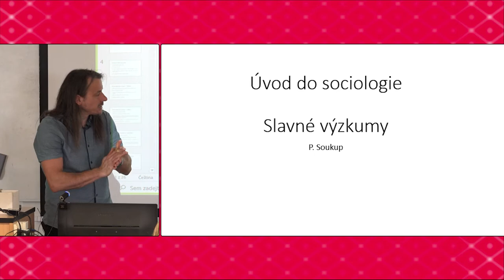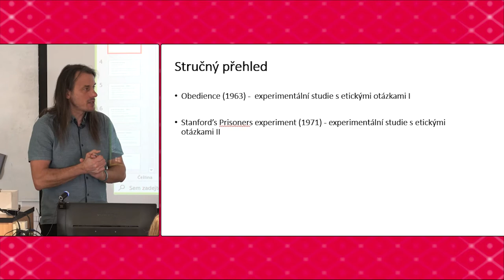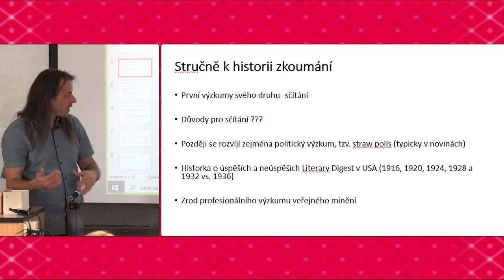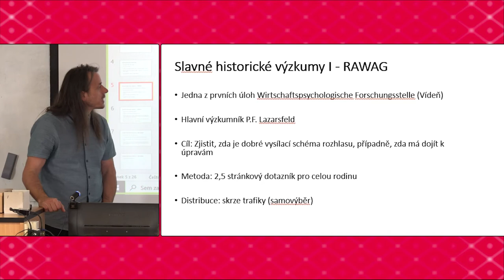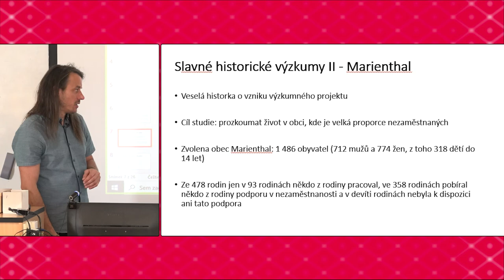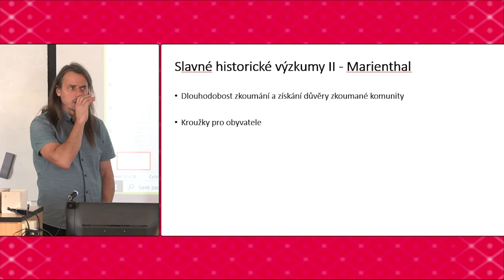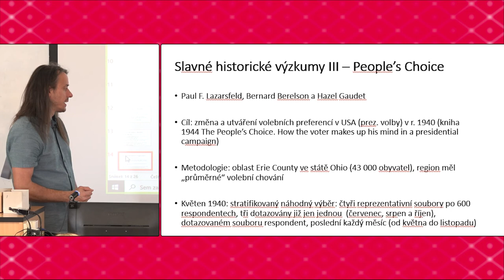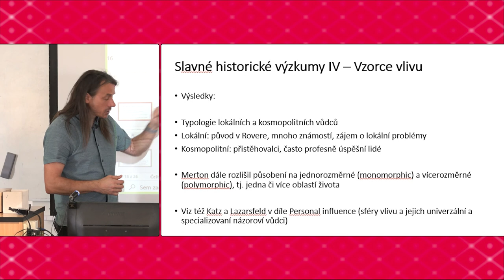Úvod do sociologie - JSB998 - Přednáška 4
Slavné sociologické výzkumy. RAWAG-studie rozhlasu v Rakousku. Marienthal-studie nezaměstnanosti. People's Choice-panelová studie volby amerického prezidenta. Patterns of influence, názoroví vůdci.